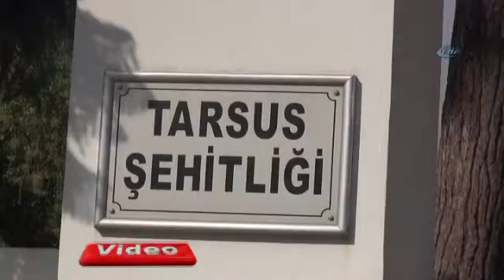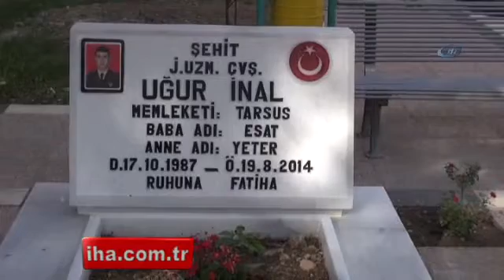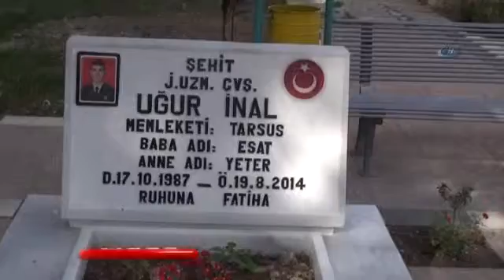Şehitlikteki, bayrakları söktüler